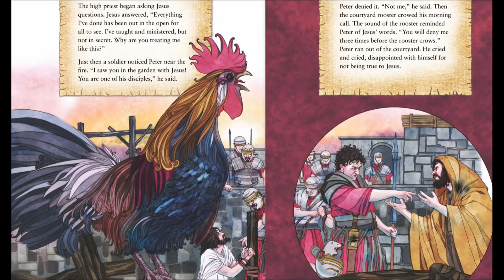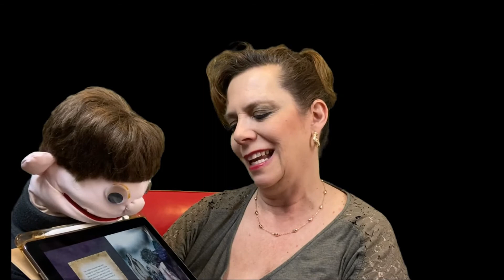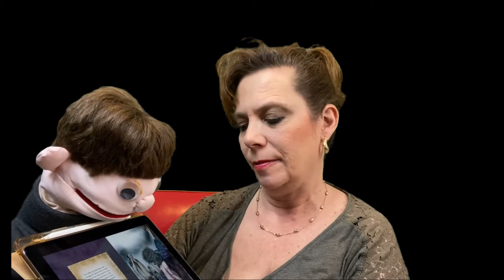Sammy Stays Home for Easter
Sammy reads a Max Lucado Easter story for kids.